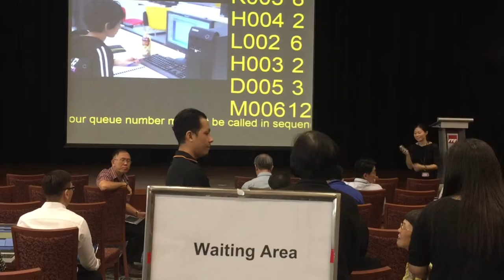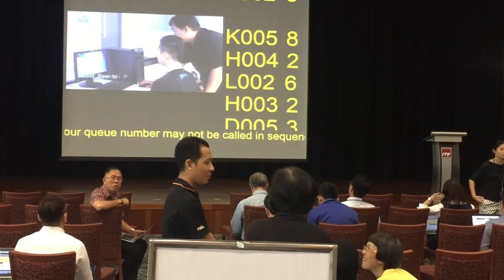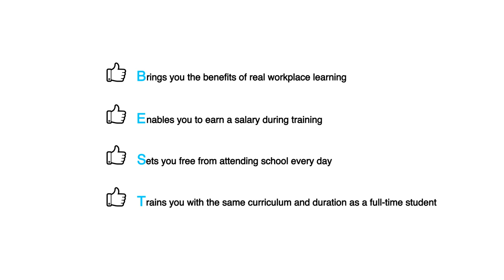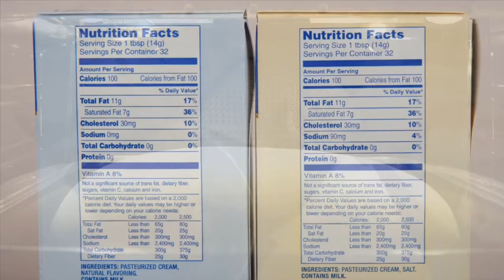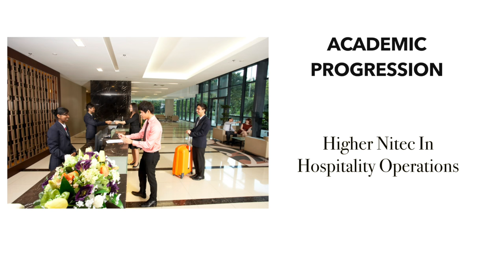ITE Traineeship - Nitec in Pastry & Baking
Traineeship is an earn-as-you-learn programme, leading to nationally-recognised Nitec or Higher Nitec qualifications. Perform On-theJob training at a company under the guidance of qualified supervisors. Attend lessons one or two days per week at an ITE College or an ITE Approved Training Centre.